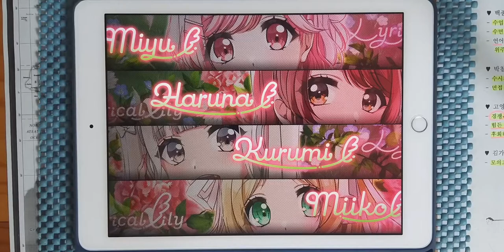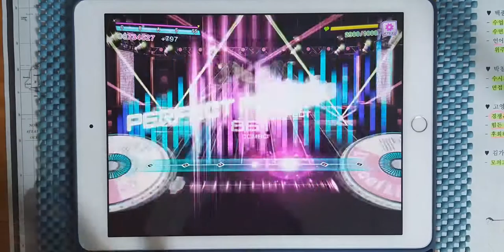【D4DJ Groovy Mix】모험왕! (冒険王!) (EXPERT 13) PFC [Hand Cam]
* 동영상 정보 *
- 게임 : D4DJ Groovy Mix(グルミク)
- 악곡 : 冒険王！ (모험왕!)
- 유닛 : Lyrical Lily
- 카테고리 : 오리지널
- 작사 : 中村航 (나카무라 코우)
- 작곡 : エガワヒロシ (에가와 히로시)
- 편곡 : 吉田明広 (요시다 아키히로)
- 채보 제작자 : すばとす (스바토스)

* 라이브 설정 *
- 레인 설정
- 노트 설정
속도 : 9.2 크기 : 150%
- 판정 설정